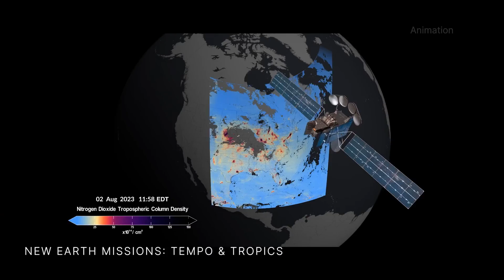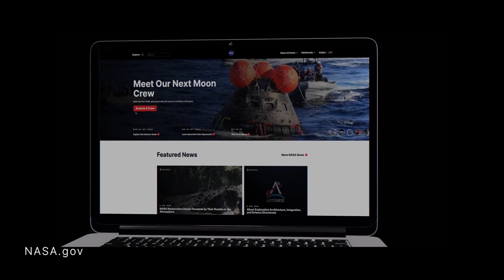See NASA's greatest hits of 2023 in this highlight reel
The James Webb Space Telescope's first year, OSIRIS-REx returned samples of an asteroid, the Psyche mission launched and so much more happened at NASA in 2023.

Credit: NASA